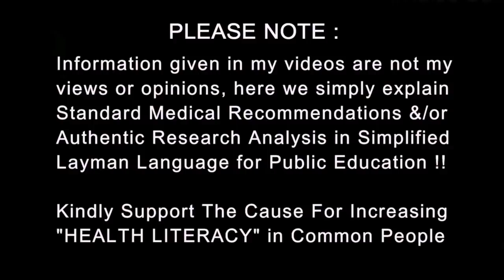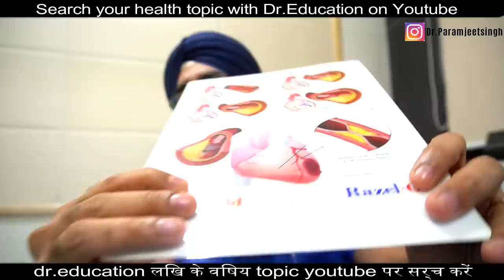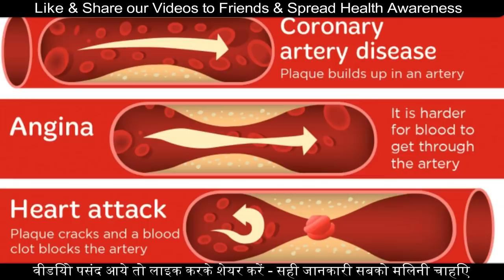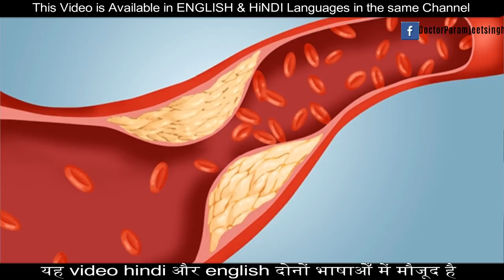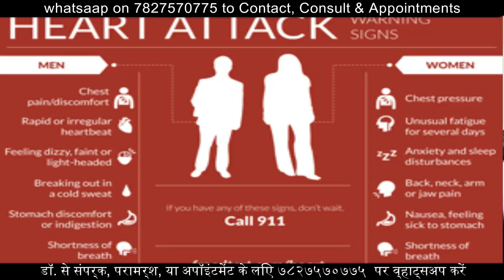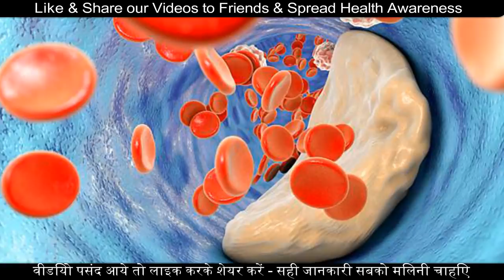Real Reason behind Minor & Major Heart Attack | with Cure & Prevention | Dr.Education (Hiindi)